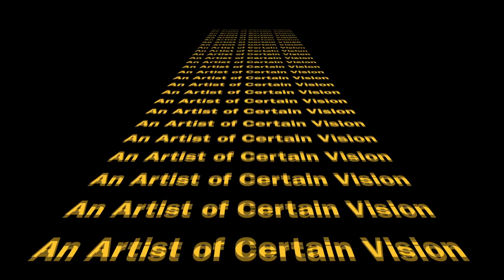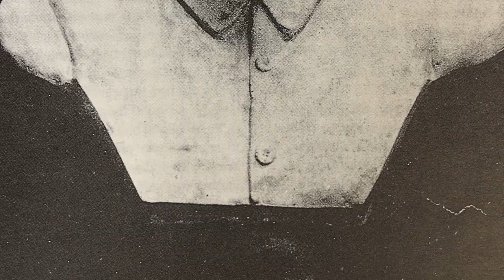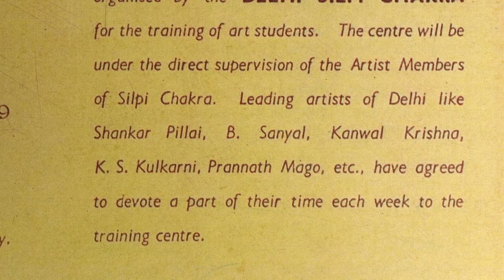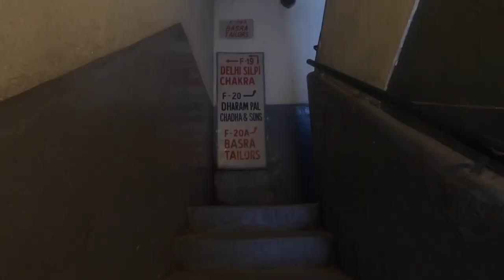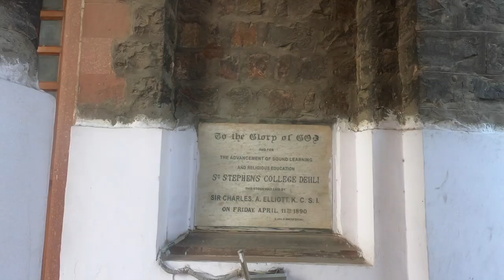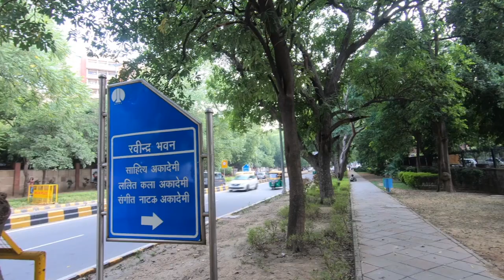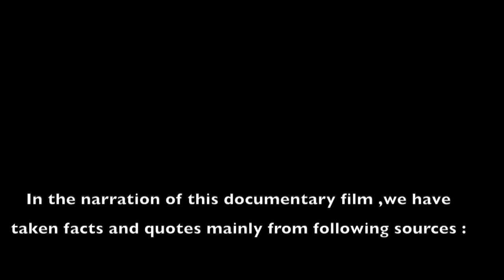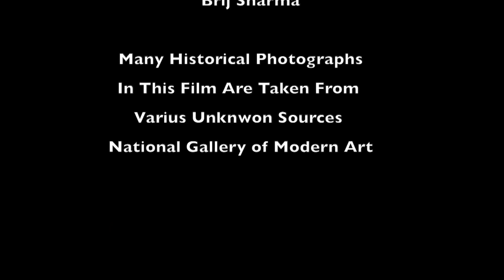B C Sanyal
B C Sanyal, Produced by Uday Jain, Directed by Vinod Bhardwaj